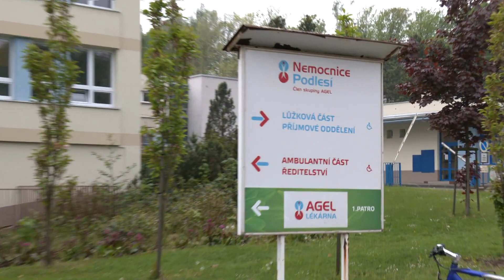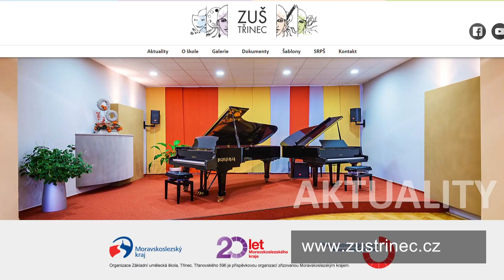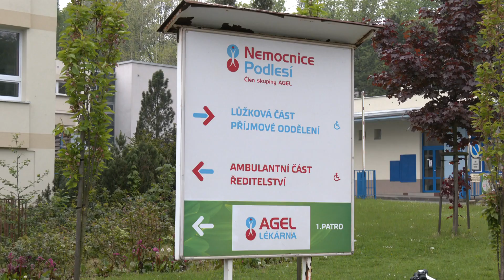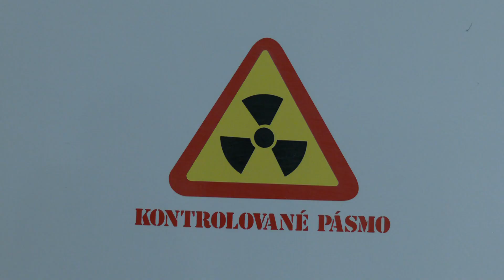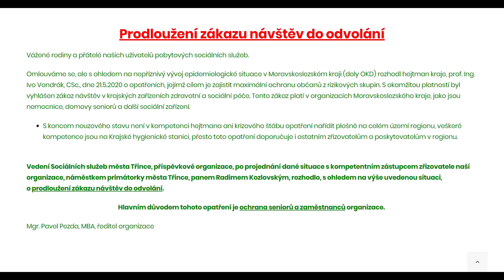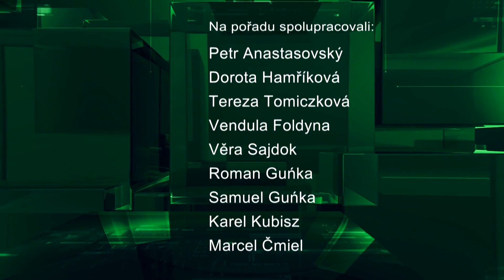IFKTV - Třinecký magazín - 22.5.2020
Desinfekce pro mateřinky / Základní umělecká škola přivítala žáky a chystá přijímačky / Nemocnice Podlesí v plném provozu / Florbalisté dokončí sezonu tréninky / Nemocnice Třinec nabízí test na protilátky koronaviru / Zákaz návštěv pokračuje / Další díl pořadu Na návštěvě u sousedů / 1001. magazín